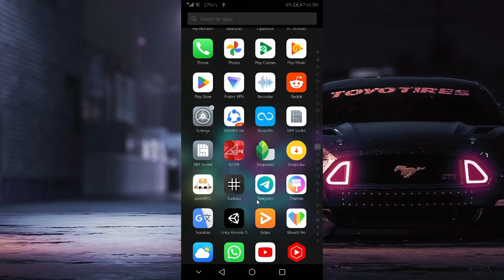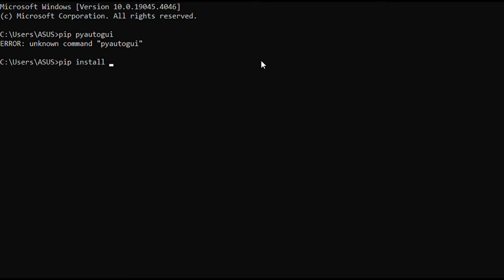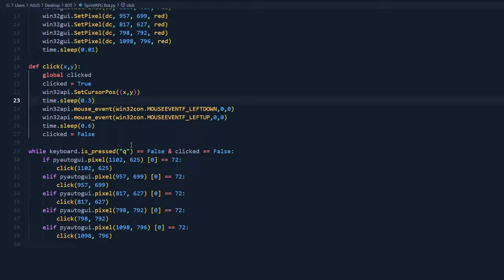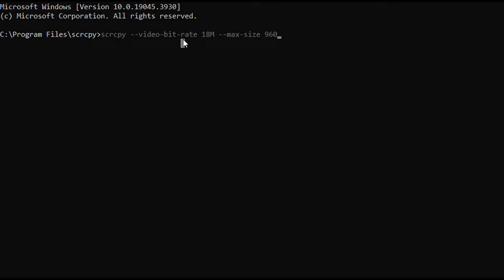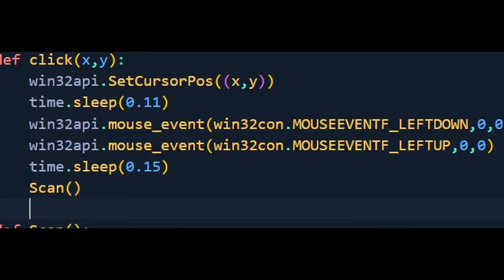I Couldn't Pass This Level so I Made A Bot to Win for me!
So I was playing a game but kept losing on the final level so I decided to make a bot using python to play the game for me and win through automation.
The game is called Sprint RPG, I couldn't find the app in the Play Store after downloading it so I couldn't get the link for the game :(
Evan King - Weekly loops:
g_e_c_k_o_Royalty_Free_Chiptune
s_c_u_b_a_Royalty_Free_Chiptune
↓↓↓↓↓ you can find them here ↓↓↓↓↓
Hi, it's Rudy and I'm a silly game developer, who makes entertaining and funny videos (I hope it is :) about game development and other topics, I always aim to make unique games and entertain people with my videos about them or about challenging and torturing myself for the sake of your laugh so a subscribe will be appreciated ;)